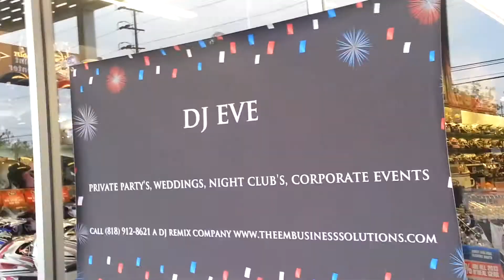DJEVE "BikeNight" Gig for Cycle Gear 2013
Rockin Bikin Good time!